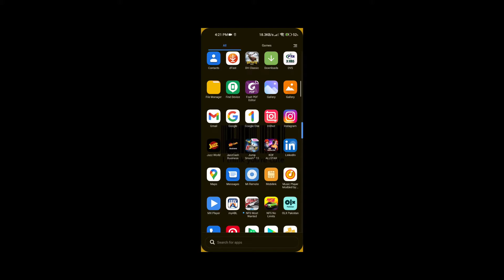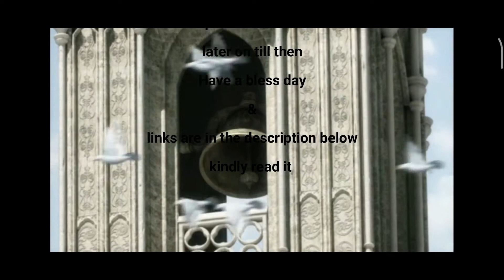How to play psp games on androd tekken 6, 3, wwe and many other more psp games on smartphone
ppsspp tekken multiplayer settings | tekken 6 ppsspp multiplayer | how to install tekken 6 on android | tekken 6 multiplayer on amdroid via wifi | android tricks and tips | how to play tekken 6 offline multiplayer | how to play tekken 6 on android | local lan play tekken 6 on android |
how to play tekken 6 multiplayer with wifi | tekken 6 play on wifi | PPSSPP emulator settings for tekken 6 | how to play tekken 6 game on android | tekken on android | wwe mobile | wwe game | wwe on smartphone | ppsspp

hi girls and boys today we ill gonna show you how to play psp games on your android smartphone

also post add with us on our blog very low price range

Download Link
PSP Emulator